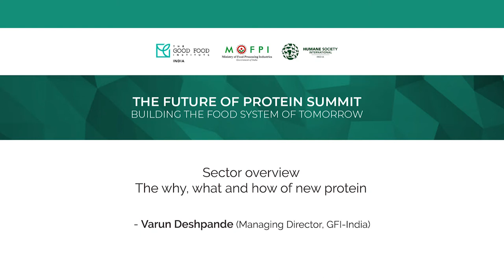The why, what, and how of new protein - Varun Deshpande (Managing Director, GFI India)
We hosted the Future of Protein Summit in the year 2019, which was a staging ground for the alternative protein sector in India. It was attended by over 400 thought leaders and key stakeholders working on building the future of food by leapfrogging to a sustainable, healthy, and just food system. GFI India’s Managing Director, Varun Deshpande presented this opening address at the India Habitat Centre in New Delhi.